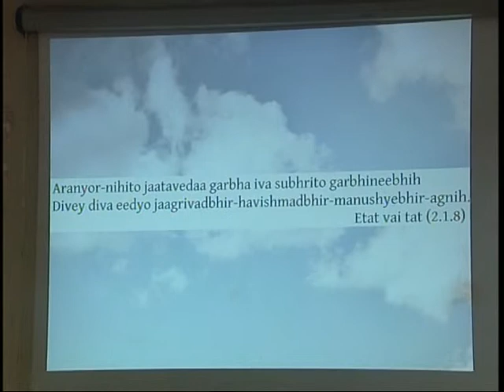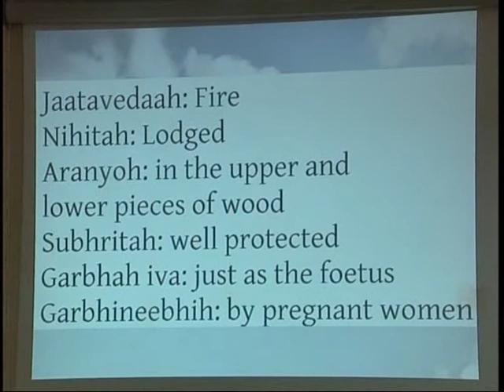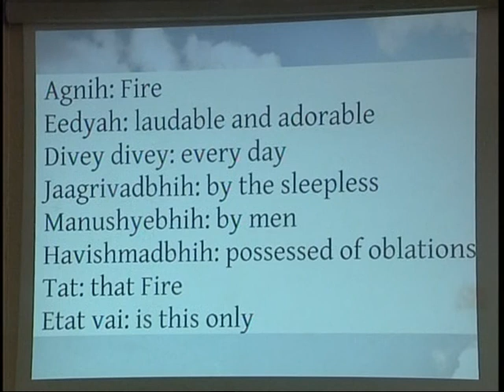Katha Upanishad Death with a Difference Narasimhananda 64